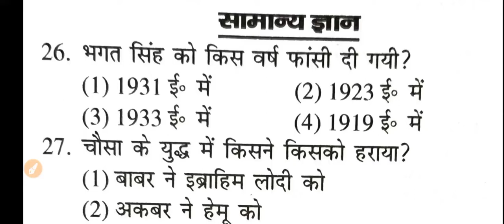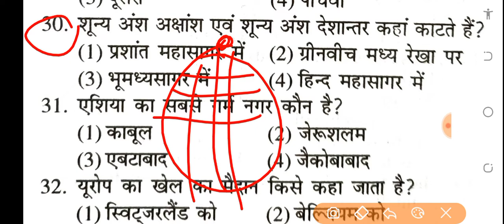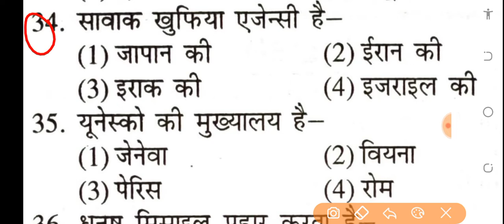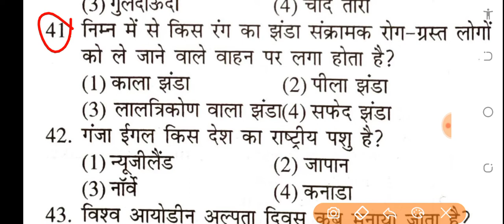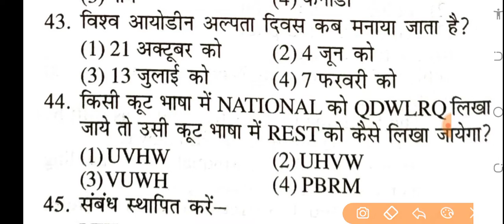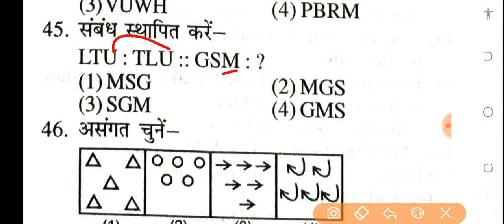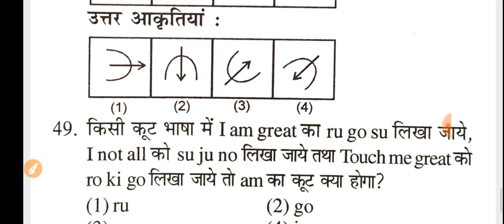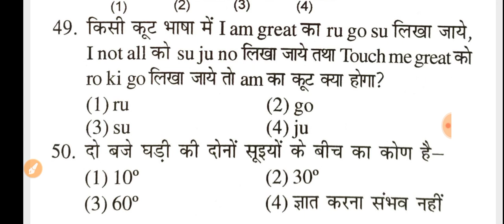Navy SSR GK Previous Year Question Paper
Navy SSR AA Previous Year Question Paper
navy ssr aa gk questions 2021,
navy ssr aa general awareness classes,
navy ssr aa gk classes,